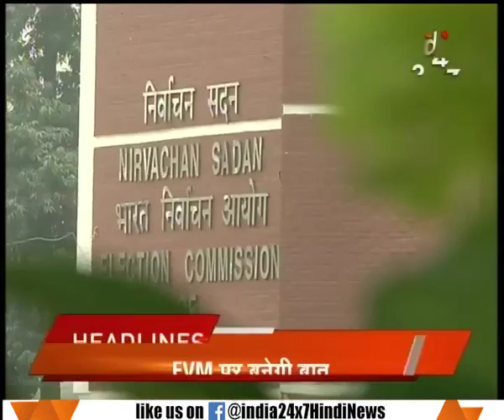Second day of PM Modi's visit to Sri Lanka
Second day of PM Modi's visit to Sri Lanka. Watch this special segment and get to know more here.